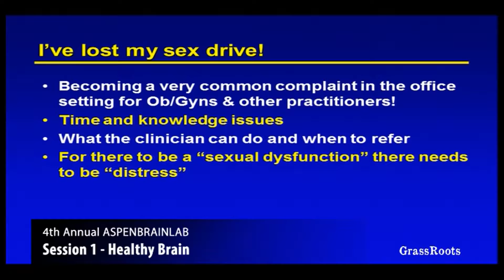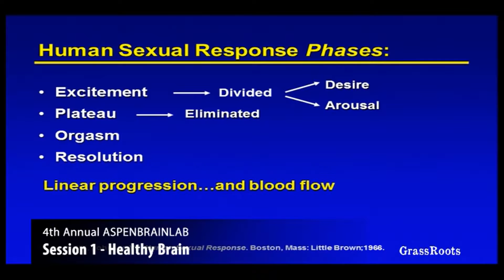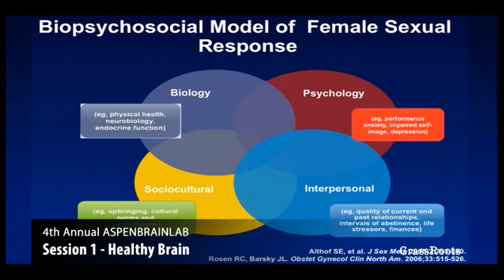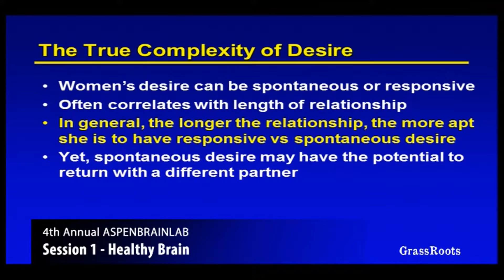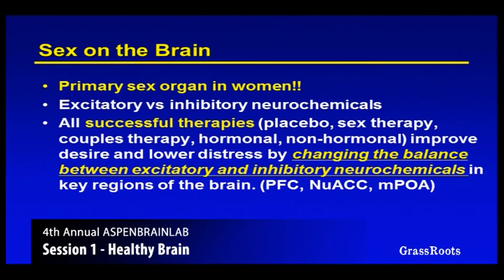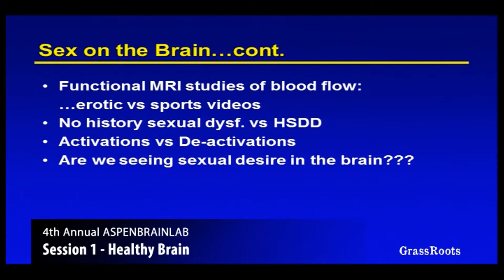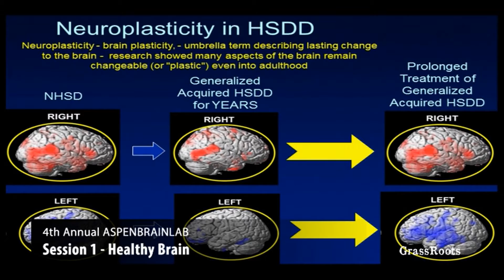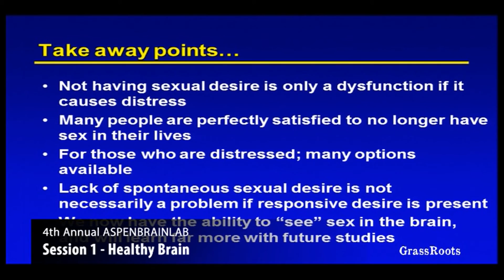Aspen Brain Lab 2016 - Session I - Dr. Alan Altman – Sex in the Brain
Aspen Brain Lab 2016 - Session I - Healthy Brain

Dr. Alan Altman – Sex in the Brain